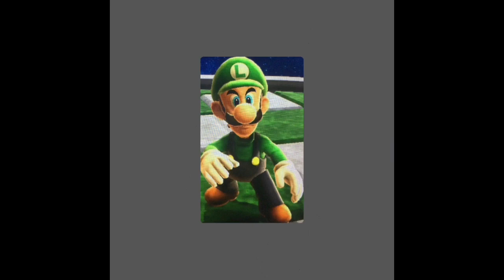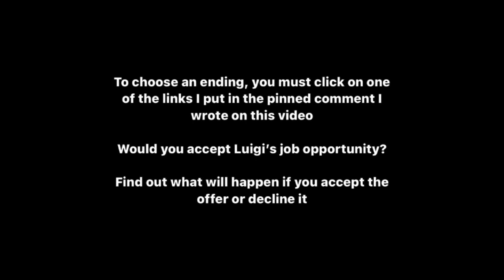For my friend Ihab: Luigi Offers You A Job!